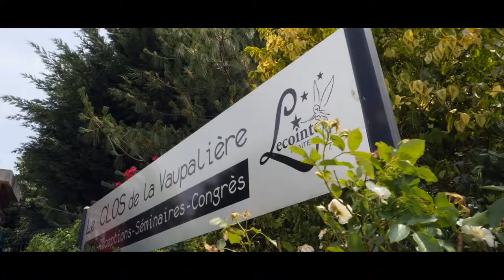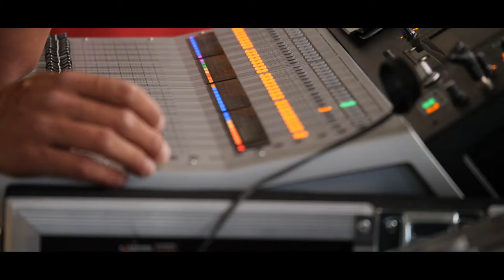Clos de la Vaupalière, salle de séminaire, congrès, arbre de Noël à 5 minutes de Rouen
Retrouvez-nous sur closvaupaliere.fr

Découvrez la vidéo de présentation du Clos de la Vaupalière, version professionnelle : séminaire, congrès, assemblée générale, présentation de produits, soirée de fin d'année, arbre de Noël, anniversaire d’entreprise, départ en retraite...

Imaginez votre prochain événement professionnel sur mesure, au Clos de la Vaupalière. Situé dans un écrin de verdure à 5 minutes de Rouen, ce lieu de caractère dispose d'une situation géographique unique, avec un accès direct depuis Paris, Le Havre, Caen et Amiens.

Doté d'une grande flexibilité  avec ses 7 salles de réception aux 2 ambiances : Authentique et atypique pour la Grange et la Charpente ; épurée et contemporaine pour les Lofts.

Le Clos reçoit ainsi jusqu’à 500 personnes, et offre deux jardins arborés, des bassins et des tentes de réception pouvant être eux aussi le décor de votre prestation.

Trois parkings privés permettent de vous accueillir avec beaucoup de facilité.

La Maison Lecointe propose des prestations clés en main, pour répondre à chacun de vos besoins ; elle vous concocte une carte de saison, et des plats faits maison.

Notre équipe reste à vos côtés et peut organiser le son, la lumière, des animations de team building,  monter des spectacles ou encore des décors quelque soit votre événement.

Sur place, l'Hôtel 3 étoiles de grand confort à la décoration campagne chic, permet de se sentir comme à la maison.